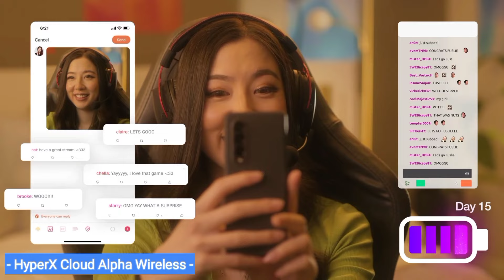BEST Wireless Gaming Headsets 2024 - ( Don't Buy Until You Watch This )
BEST Wireless Gaming Headsets - ( Don't Buy Until You Watch This )

👇Links to the BEST Wireless Gaming Headsets are listed below.

In this video, we break down the best wireless gaming headsets in 2024, considering factors like audio performance, microphone clarity, comfort, battery life, and compatibility.

Whether you're a hardcore competitive gamer or a casual player looking for an immersive experience, we've got you covered.